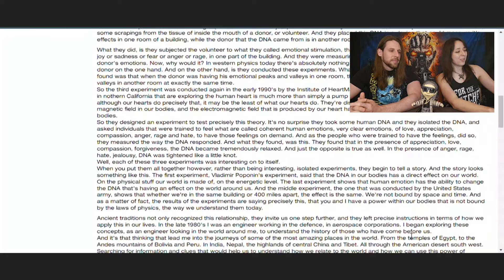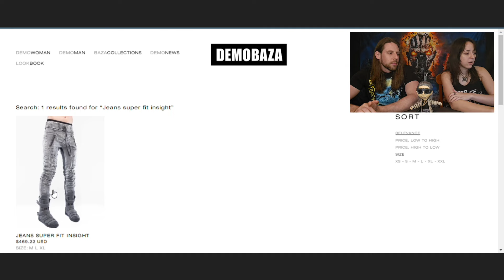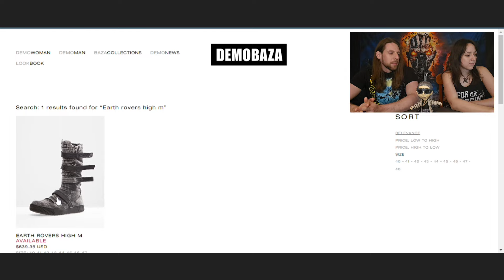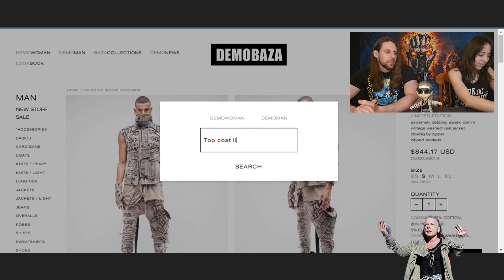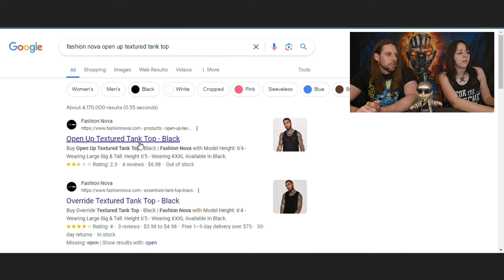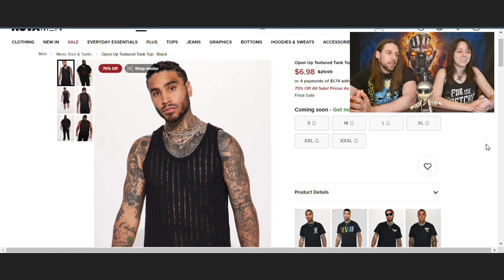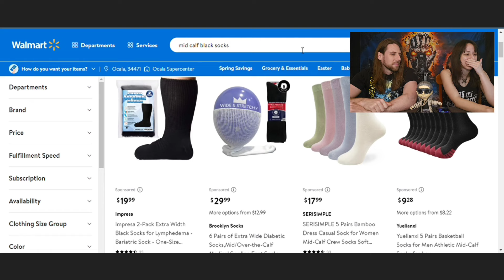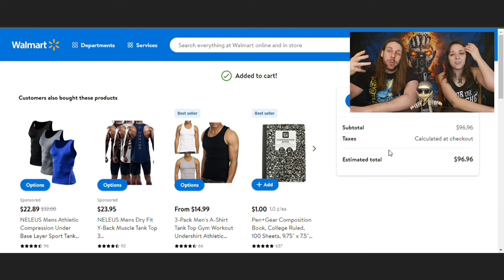Steal His Look - Iron Maiden Stage Outfits - Bruce Vs Steve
Join us as we do a deep dive into the choices Iron Maiden made for their stage outfits for the future past tour!